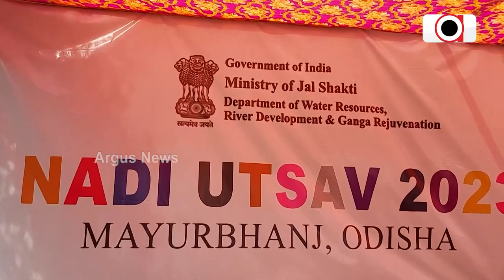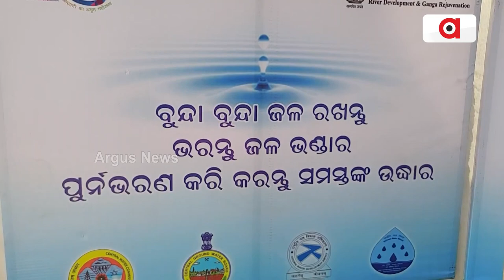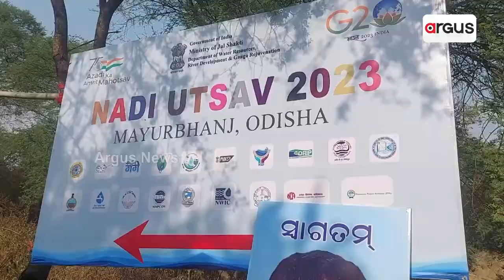Nadi Utsav Held In Odisha Behalf of Central Water Resource Department